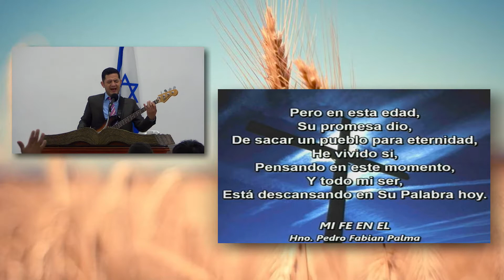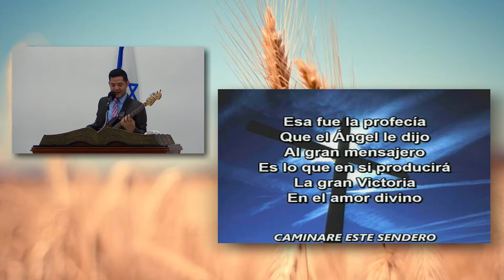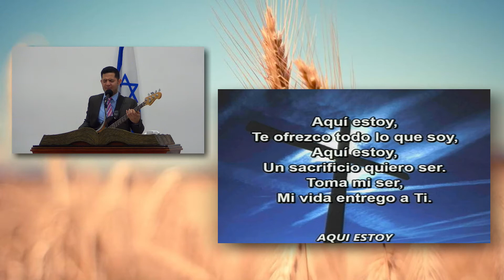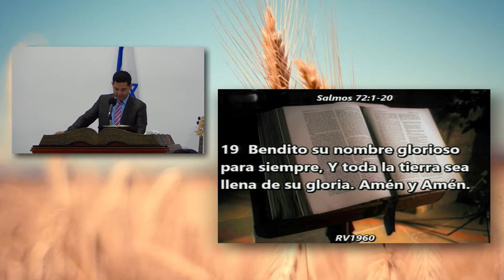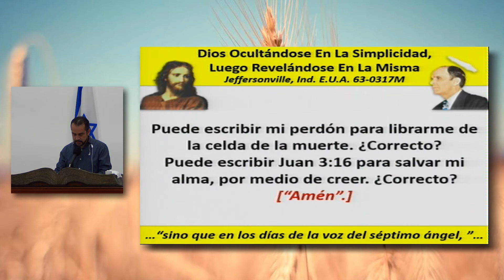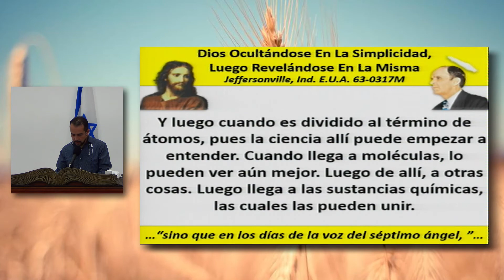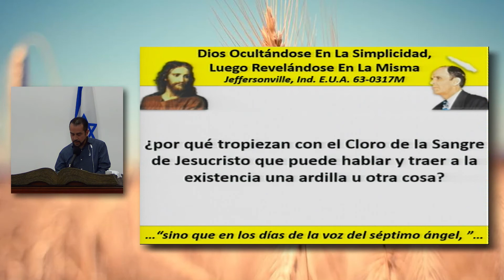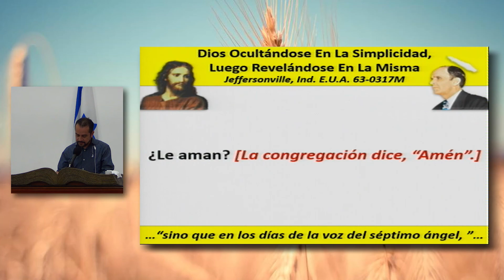Dios Revelándose En Simplicidad, Luego Revelándose En La Misma | 18/07/2021.